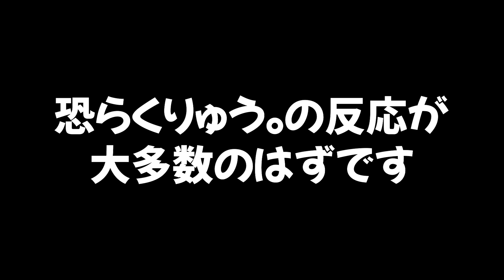スーパー戦隊変身クイズ！〜ヒーロー見習いからの挑戦状〜 The transform quiz of Power rangers.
クイズの難易度を上げるため、本物の変身シーンを1回見て覚えただけのヒーロー見習いが出題しています。
実際の変身とは大きく異なる部分がありますのでご了承くださいm(_ _)m

アイドルオタクとして出会った仲良し男女5人組。
万歳!!ドンキーズです！
職業バラバラで個性あふれるサラリーマン系YouTuberです。

定期的に戦隊系の動画を投稿していますので、

【早食い】漢の！？ガリガリ君早食い対決！！！